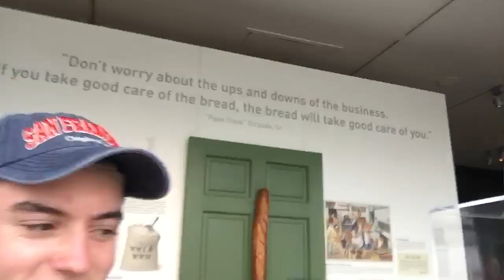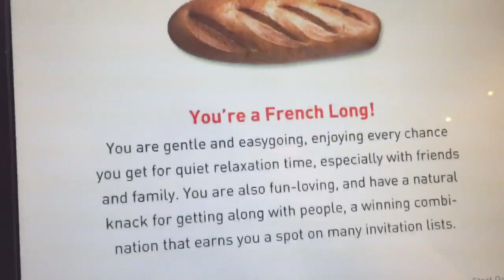MY WEEKEND TRIP TO SAN FRANCISCO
Hey guys!!! Sorry it took so long to post a new video but Im back! I took a fun weekend trip up north to San Francisco with my best friend and I thought I'd share it with you all!

STAY HAPPY!